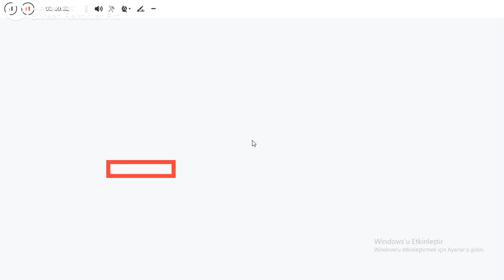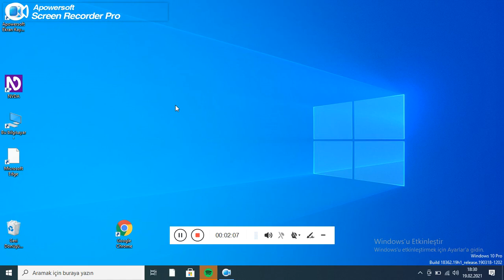bluetooth audio eklentisinin ayarlar menüsü artık tercihler menüsünde değil nvda ayarlar menüsünde..